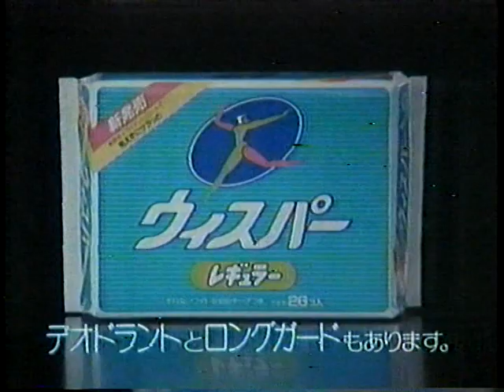1988 フォトグラファー 織作峰子さん 新発売 ウィスパー P&G CM JAPAN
１９８８年（昭和６３年）２月７日（日）？
織作峰子さん　新発売　ウィスパー　P&G　ＣＭ　です